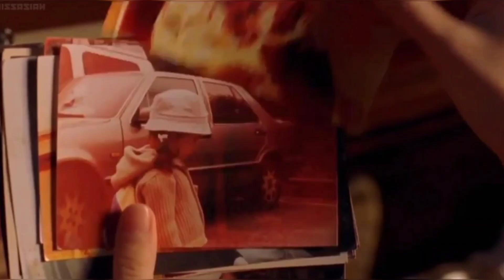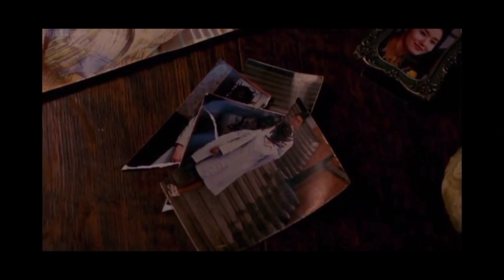చివరి తల్లి దెయ్యం వారిని వెంటాడడం ప్రారంభించింది.||movie explanation in telugu||film units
Today we are going to watch the Tale of Twin Sisters movie explanation.Here All Languages ​ ​ Movies Telugu Explanation.||movie explanation in telugu horror||

This is an explanation video and voice-over is done by myself. This video is only for entertainment purposes and this channel does not promote or encourage any illegal activities, all content provided by this channel, any video or images in the video used only to convey messages to the viewers.

We have worked very hard for this Channel. I will definitely remove the pictures